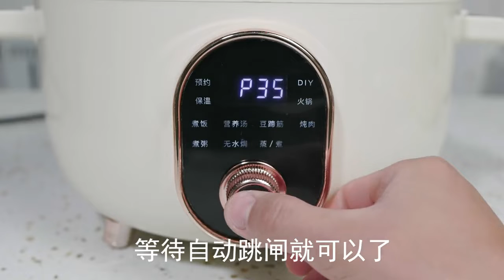这面包多做给家人吃，比油条包子要解馋，不用烤箱，一遍就能学会【昕悦厨房】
吃貨妹子一枚，定期分享各種家常菜，帶你感受家的味道~~

歡迎評論區多多留言互動噢~~